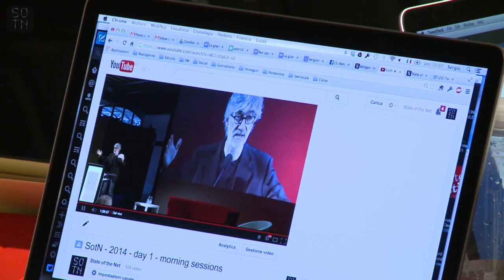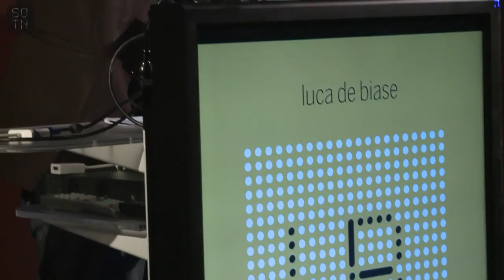Luca De Biase | What is Smart | State of the Net 2014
Keynote speech
What is "Smart"?

Luca De Biase, journalist, founder of Nòva-Il Sole 24 Ore, chairman at Ahref Foundation